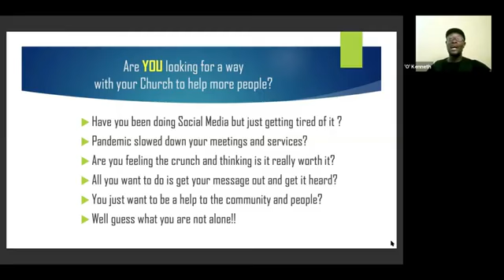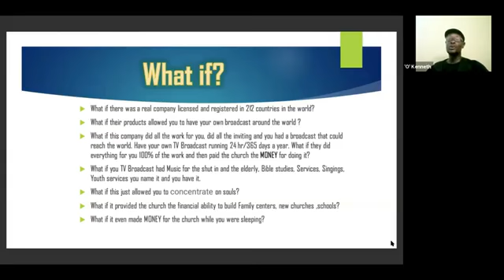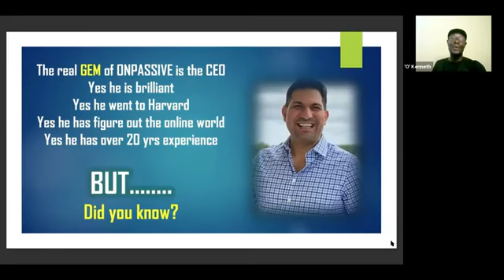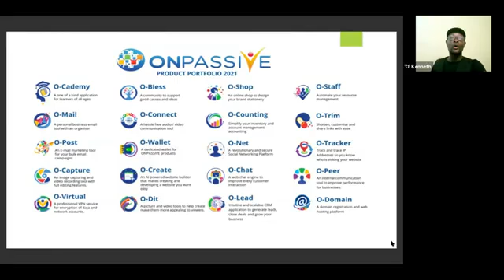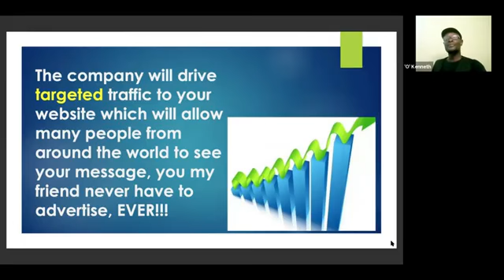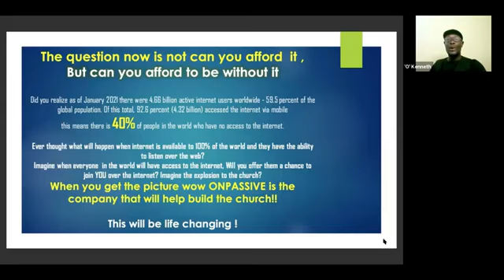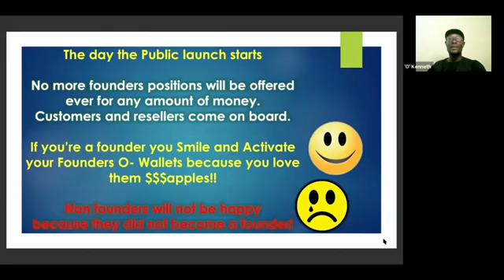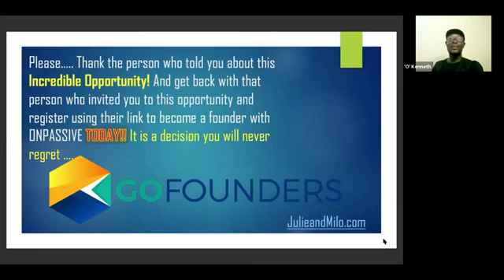ONPASSIVE for Churches on the Julie and Milo Show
Ready to register? Please contact the person who shared this video with you.
If you stumbled upon this video by chance then I would love to have you in our team

Dr. Georgie Mbianda Njencheu.